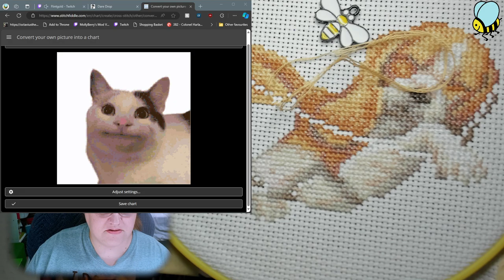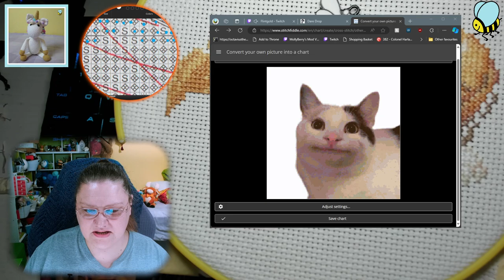FULLVOD 20240414 Cross Stitchin